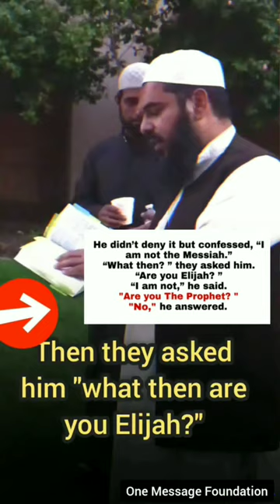Muslim Arrested and Exposed for Misquoting